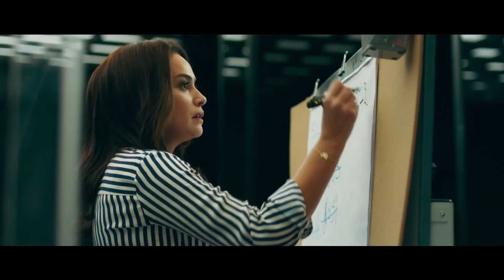مرض عايدة بيتمكن منها ...وفاروق شايف أن دينا مش قد المهمة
جزء من الحلقة التاسعة عشر من مسلسل

 بطولة أحمد عز ،  هند صبري ،   هشام سليم ،  صلاح عبدالله  ،  ماجدة زكي

يعرض العمل الساعة 10.15 مساءً ويعاد الساعة 2 مساء، وتعرض أولى حلقات المسلسل اليوم الثلاثاء على قناة DMC

يتناول المسلسل أحد ملفات المخابرات المصرية، وفكرة الأيدي الخفية وراء ثورة 25 يناير، وكيف تعاملت معها المخابرات المصرية.

ﺇﺧﺮاﺝ:  أحمد علاء الديب
تأليف :   باهر دويدار
إنتاج : Synergy - تامر مرسي